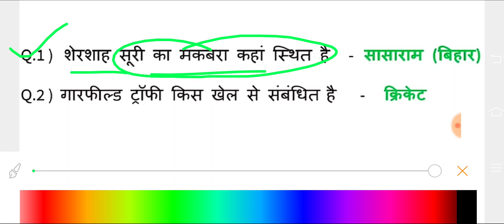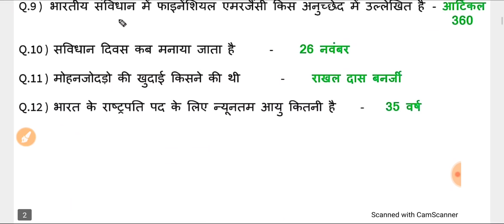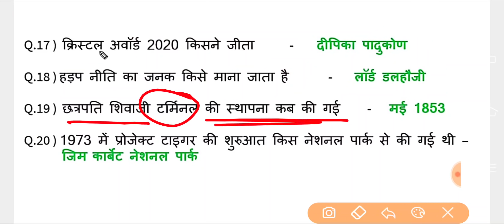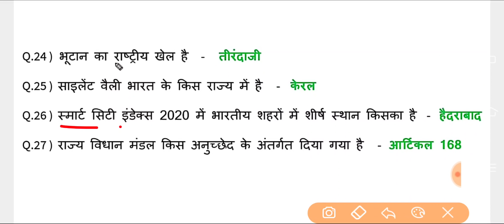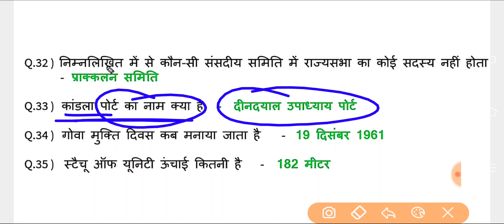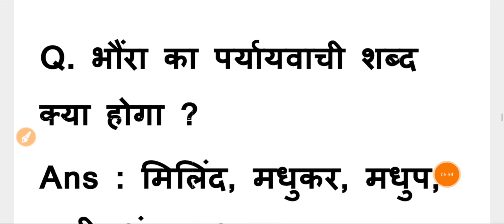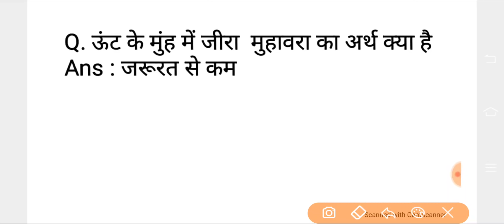SSC GD 28 November 1st Shift Question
28 Nov SSC GD first shift analysis